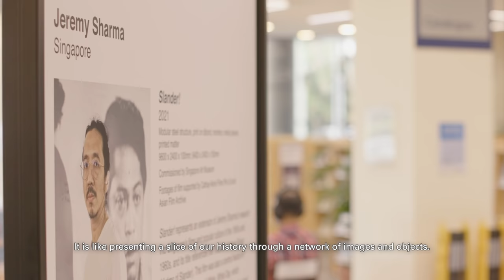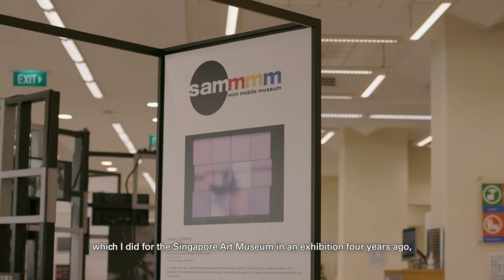SAM Mini Mobile Museum | 'Slander!' by Jeremy Sharma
"Could history and our biographical literature be presented as an artwork as well?" – Jeremy Sharma

Together with SAM curator Kenneth Tay, artist Jeremy Sharma discusses how locally produced Malay-language films from 1958 to 1963 in 𝘚𝘭𝘢𝘯𝘥𝘦𝘳! continue to influence perceptions of identity and Singaporean history today.

Now expanded across two modular structures, this evolving exhibition is showing at Jurong Regional Library till 12 Sep 2021. Admission is free for all.